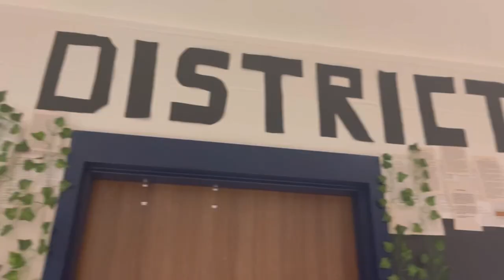GBHS Hunger Games 2022 Trailer #2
Our Class of 2023 Vice President Jasmine Arias explains more on what our Hunger Games event is about!